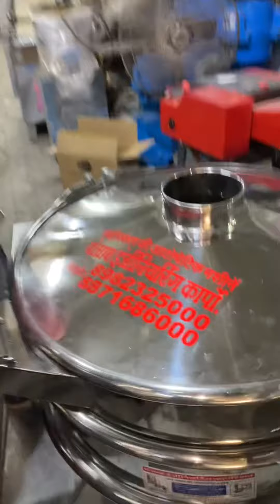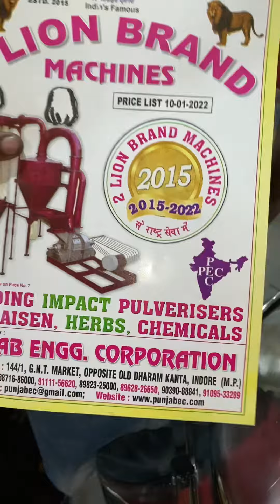Vibro shifter chalna machine stainless steel food grade📲☎️📞